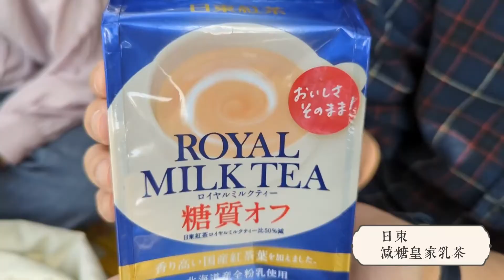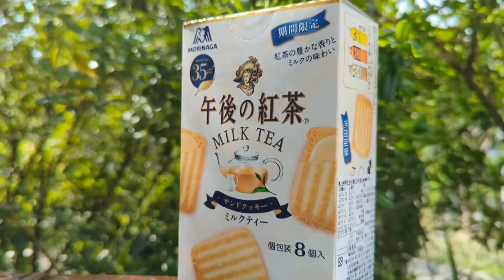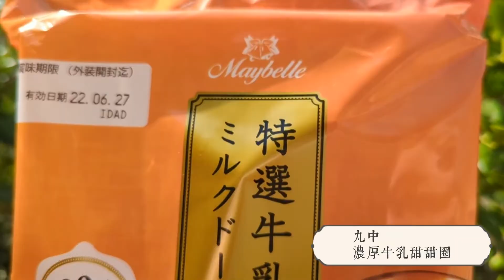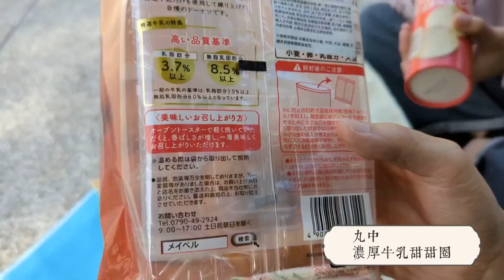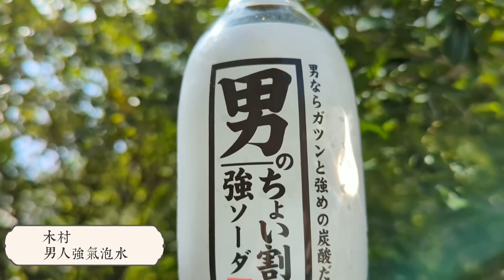【廣三SOGO】什麼DON DON｜大叔系＆少女系零食推薦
春天溫暖怡人的天氣到來
當然就是要睡ㄐㄧㄠ. 不對！當然是要出門野餐
為了滿足更多的廣三SOGO粉絲們
本次PD特別邀請了辦公室最兩極的代表
40才大叔與25才少女！
究竟他們會選出什麼樣的商品呢？

⬇抽獎活動抵家⬇
2022/5/7(六) 23:59前完成以下動作，就有機會獲得特派員推薦的零食

STEP 2：完整觀看本影片影片並於留言處回答最想試試今天開箱的哪項商品

小編將於2022/5/8(日)抽出兩位幸運的粉絲唷🤩🤩

🔔全館感謝祭 樂天購物網同步開跑！